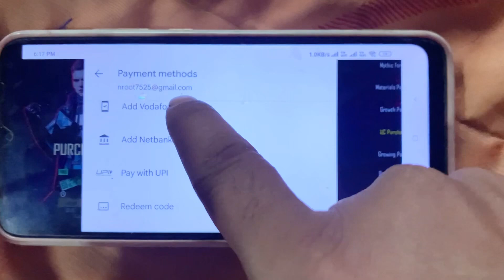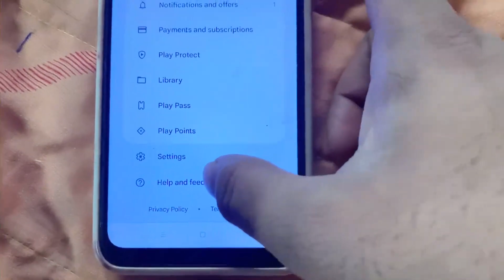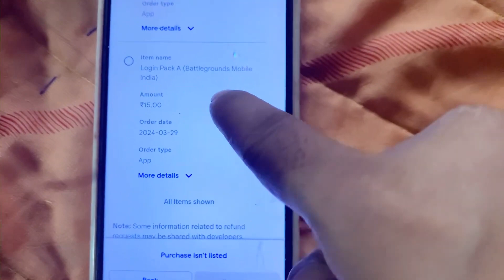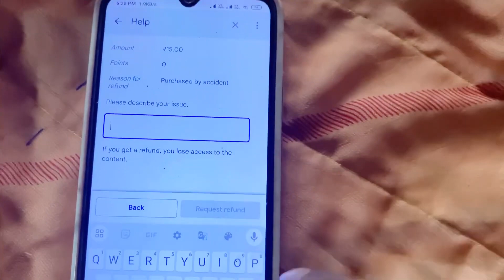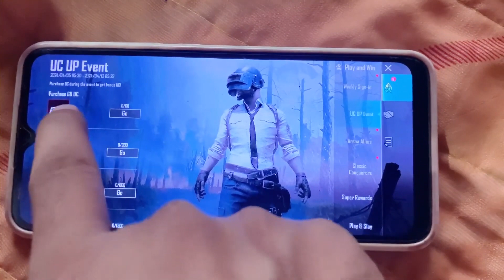HOW TO GET REFUND IN BGMI UC | GET FREE UC IN BGMI | GOOGLE PLAY REFUND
how to refund in bgmi, how to do refund in bgmi,
how to get return event in bgmi,
how to get money back from bgmi,
how to get money return from bgmi, how to get return gift in bgmi,
how to got rofind in nubo mobilo
how to get refund on google play bgmi
Bmi uc refund trick
Uc refund trick bgmi
Refund trick bgmi
bgmi uc refund trick tamil bmi uc refund trick 2023
how to get free uc in bgmi uc refund bgmi trick bgmi refund trick
how to refund google play purchases google play refund process how to refund google play store bmi refund process bmi refund in Google Play how to refund bgmi
UC PARCHASE in bgmi how get carding UC in bgmi play store refund bgmi refund UC bgmi
UC refund
free UC in bgmi how to refund
refund google play in app parchase how to refund google play parchase bgmi uc refund trick pubg uc refund trick
how to get refund after buying uc in bgmi
now to retuna google play parcase ogmi uc refund trick pubg uc refund trick
how to get refund after buying uc in bgmi how to get refund after buying uc how to get refund on google Play unipin uc parchase unipin uc unipin
how to buy uc in unipin how get buy uc in unipin unipin se uc kaise buy kare unipin se uc kaise khareede unipin uc browser unipin website
unipin error problem solved ucpurchase. com real or fake
how to do refund in bgmi
refund google play
bgmi me free uc kaise le
bgmi me refund kaise kare
bgmi uc purchase website
how to buy uc in bgmi
pubg refund trick
bgmi new uc trick

refund google play in app purchase
bgmi 1900 uc pack refund
google play refund money
pubg uc refund trick
bmi me uc purchase karne ke baad refund kai.
bgmi uc station event
uc purchase in bgmi low price
uc refund bgmi
free uc trick bgmi
how refund google play purchases
how to purchase uc in bgmi
refund uc
bgmi play store uc refund trick
how to purchase uc in bgmi and refund money
google play uc refund trick
carding uc kaise purchase karen